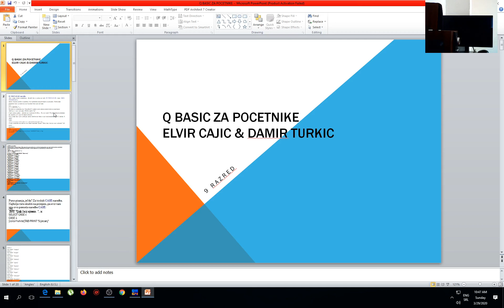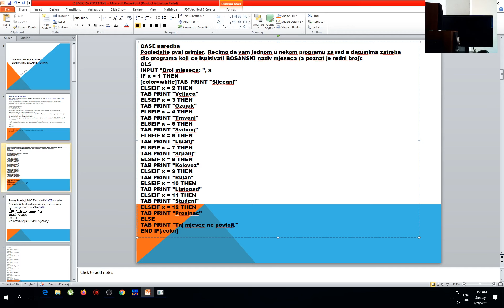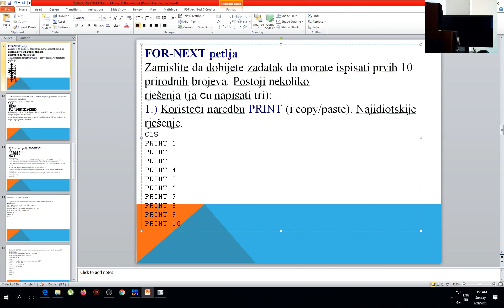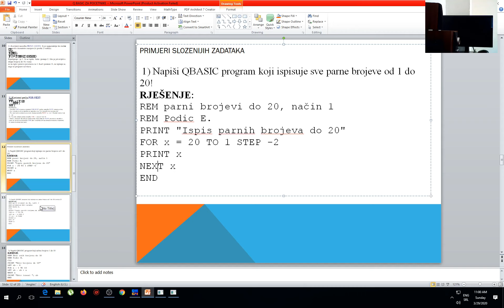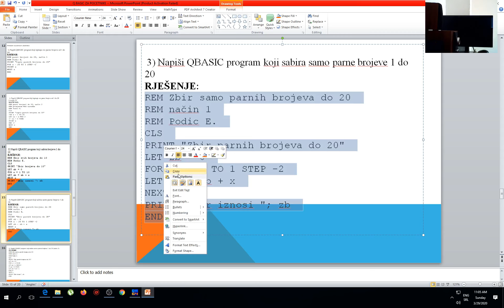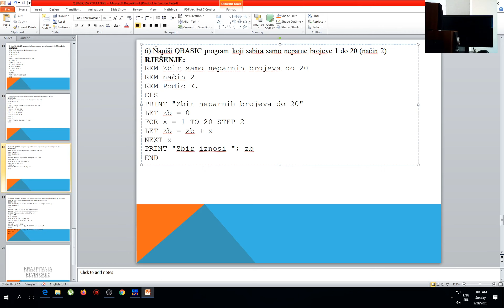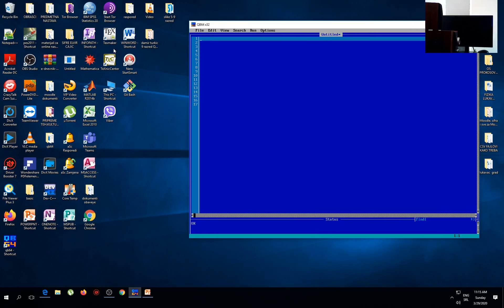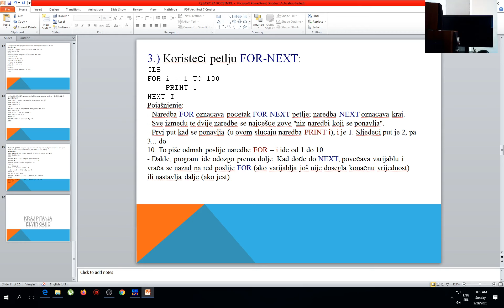Q BASIC ZA APSOLUTNE POCETNIKE USLOVI, PETLJE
NAREDBA
IF THEN ELSE
GOTO
CASE
IF
ELSE IF
PRIMJER SLOZENIH ZADATAKA URADJENIH NA VISE NACINA
SIMULACIJA U Q BASICU